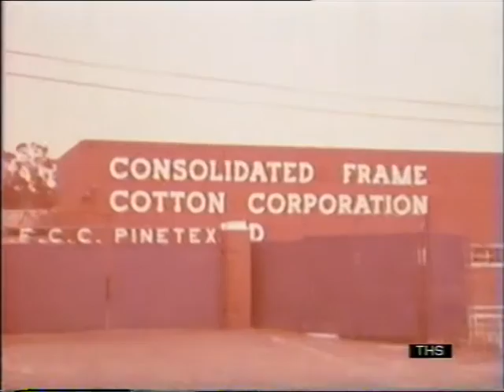South Africa - Strikes - Durban - 1973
The Durban strikes of 1973 filmed by the cameras from Thames Televisons 'This Week' programme. Mainly black South African's working at the Coronation brick and tile factory went out on strike to try and get an increase in their already pitiful wage shaking the political establishment when the strkes started to spread.

Quote: VT7480